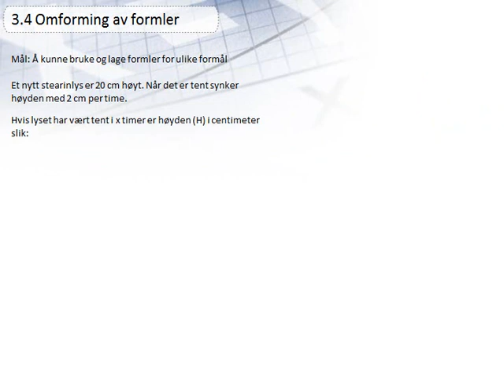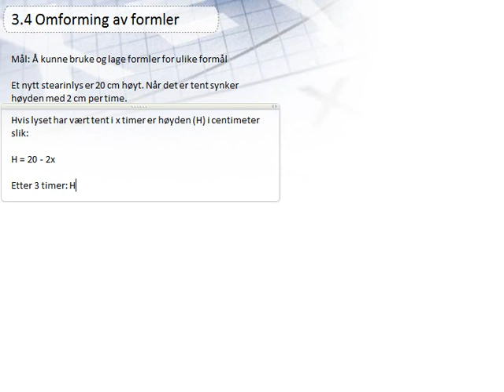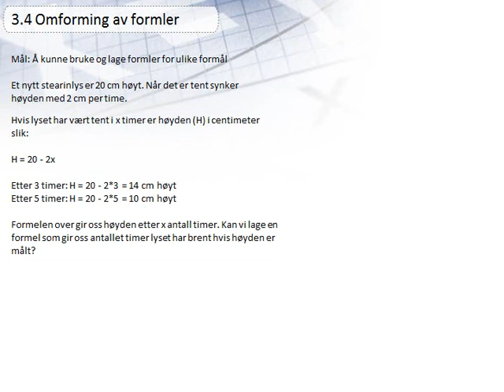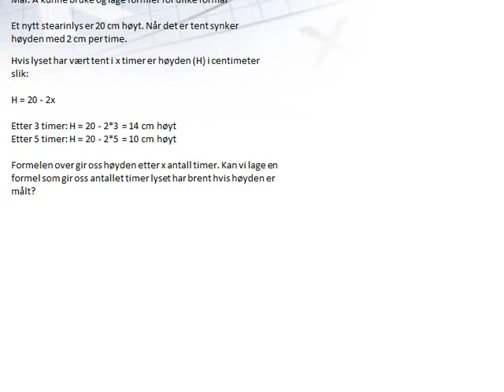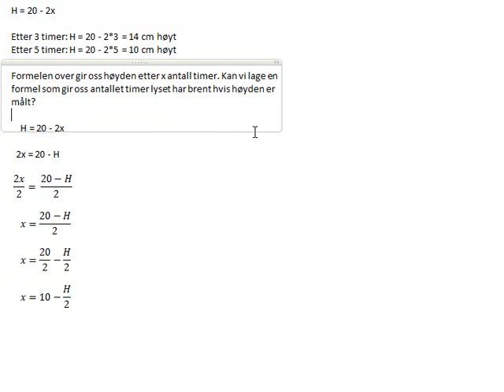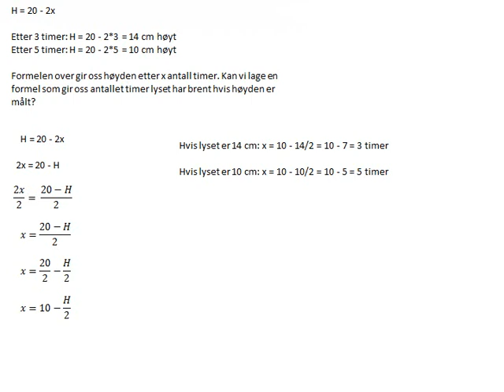3.4 Omforming av formler